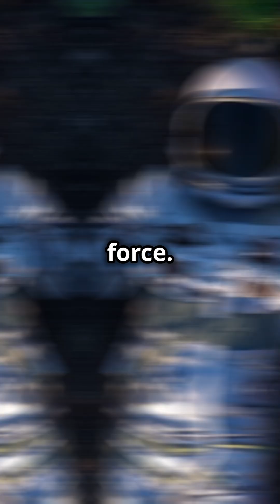Inside the Futuristic Space Habitats of the 1970s |Bernal Spheres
Explore the revolutionary concept of Bernal Spheres, proposed by John Desmond Bernal in 1929! These massive space habitats could house thousands of people and create a self-sustaining community in space. Discover how Bernal’s vision has inspired modern space habitat designs and why recent advancements are bringing us closer to making this sci-fi dream a reality. 🌌🛰️

BernalSpheres